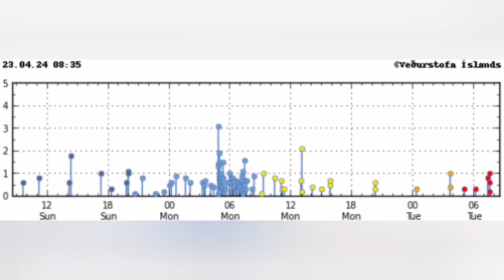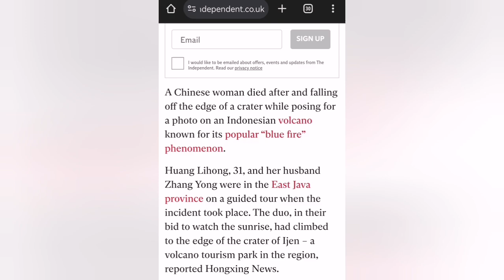Volcano: From Cooking Sausages To Falling Into Crater, Why People Risk Their Lives